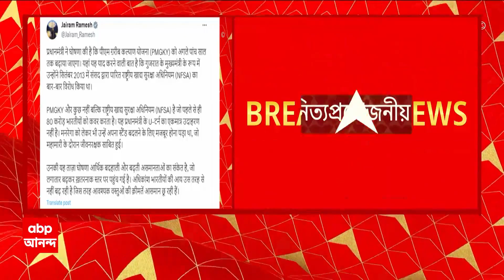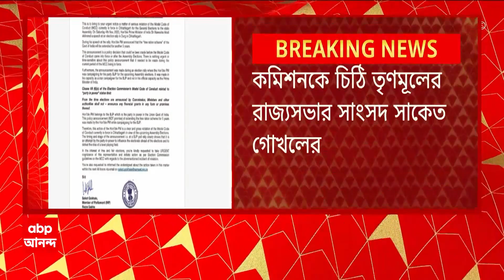Congress: ভোটের আগে রেশন তাস প্রধানমন্ত্রীর, গরিব-অঙ্কেই মোদিকে নিশানা কংগ্রেসের। ABP Ananda Live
ভোটের আগে রেশন তাস প্রধানমন্ত্রীর, গরিব-অঙ্কেই মোদিকে নিশানা কংগ্রেসের। ‘প্রধানমন্ত্রীর বিনামূল্যে রেশন ঘোষণাই দেশের আর্থিক দুর্দশার প্রমাণ। দেশের মানুষের মধ্যে আর্থিক ভারসাম্য নষ্ট হয়ে বিপদসীমায় পৌঁছে গেছে।মানুষের আয় বাড়ছে না, কিন্তু নিত্যপ্রয়োজনীয় জিনিসের দাম আকাশছোঁয়া।সোশাল মিডিয়ায় পোস্ট কংগ্রেস সাংসদ জয়রাম রমেশের। প্রধানমন্ত্রী গরিব কল্যাণ যোজনা জাতীয় খাদ্য সুরক্ষা আইনের নামান্তর।গুজরাতের মুখ্যমন্ত্রী থাকাকালীন মোদিই জাতীয় খাদ্য সুরক্ষা আইনের বিরোধিতা করেছিলেন।’মোদিকে নিশানা করে সোশাল মিডিয়ায় পোস্ট কংগ্রেস সাংসদ জয়রাম রমেশের।